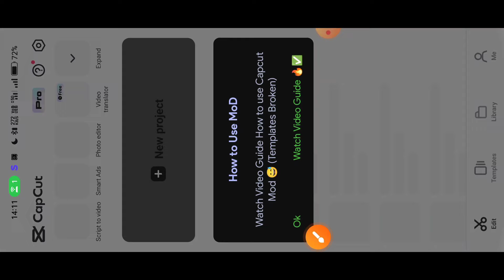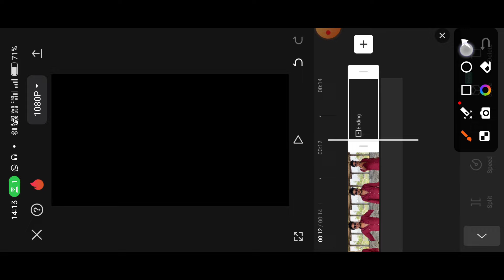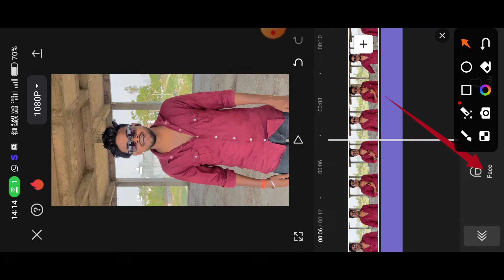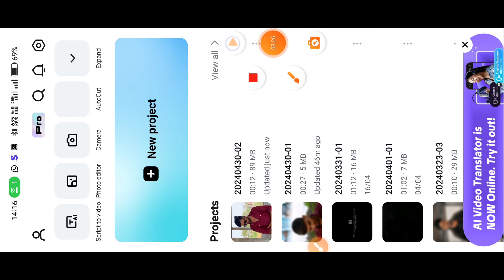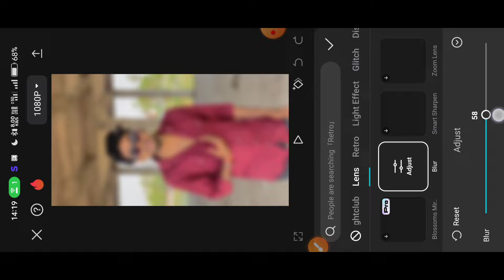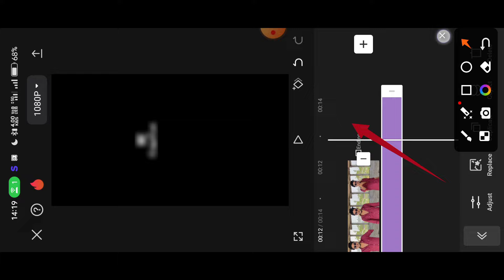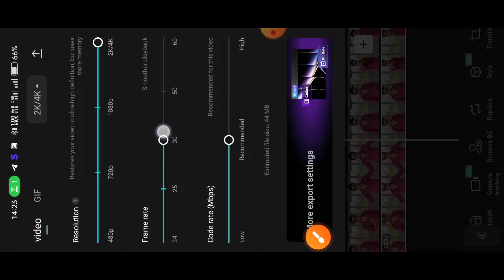Capcut Face Smooth+Capcut Me Video Ka Background Blur Kaise Kare | Capcut Video Editing